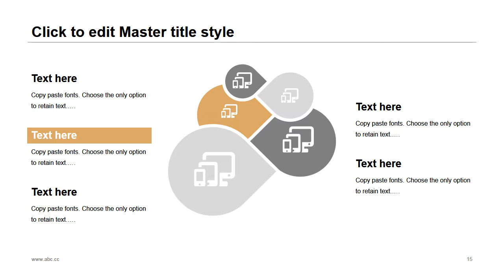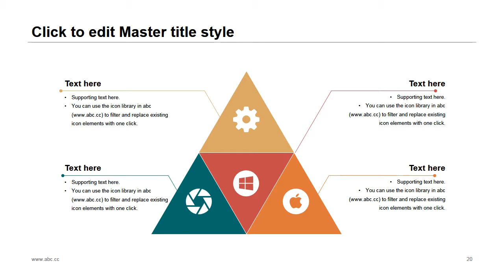Specials PPT template #40 Professionally designed slides 2018 pptx